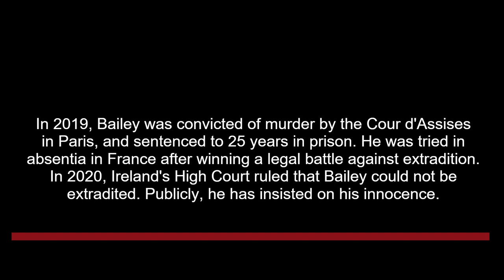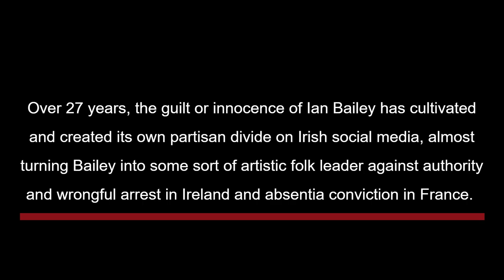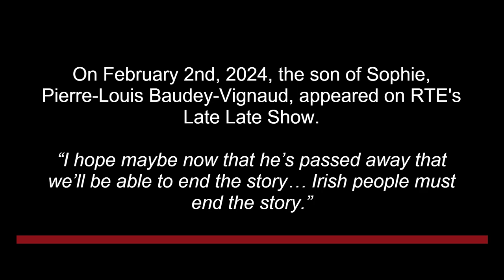SOPHIE TOSCAN DU PLANTIER CASE: UPDATE FEB 2024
The son of Sophie Toscan Du Plantier, Pierre-Louis Baudey-Vignaud, appeared on national Irish TV in February 2024 following the death of case suspect Ian Bailey. Speaking frankly, while this is an end for him, it will only be an end when the current Irish police investigation and Ireland brings it to an end.